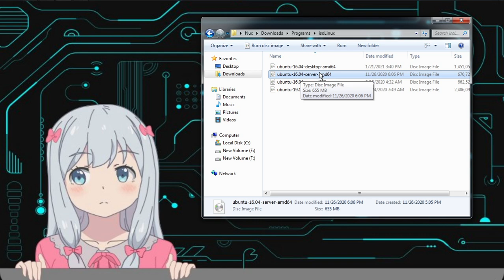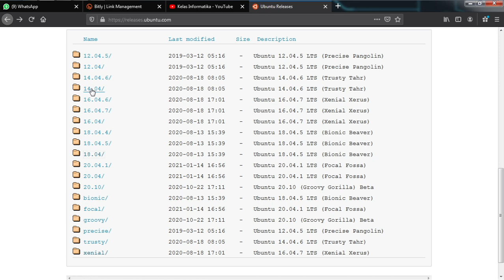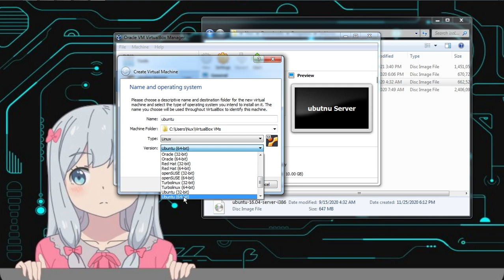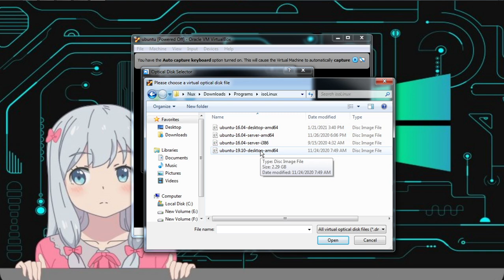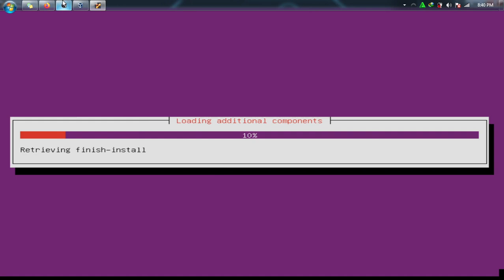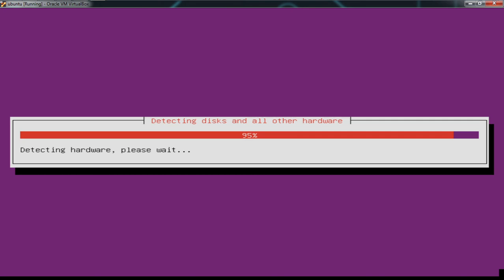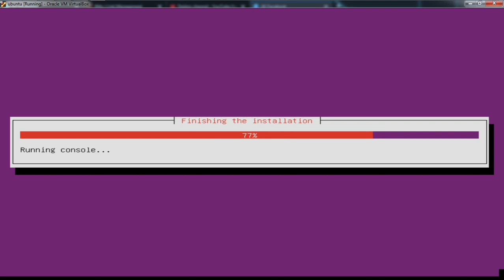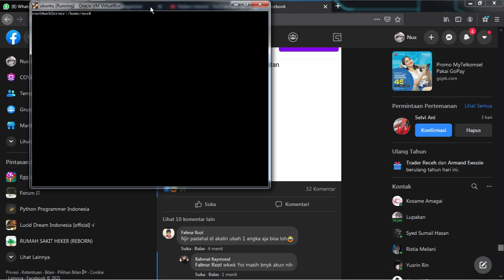Cara install linux ubuntu server di virtualbox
Okee ketemu lagi dengan gw nux xader di channel kelas informatikaPada Konten ini saya nge share ke kalian cara install Linux Ubuntu Server Di Virtualbox.

Buat yang mau di buatin program berbahsa python bisa hubungin kontak saya.